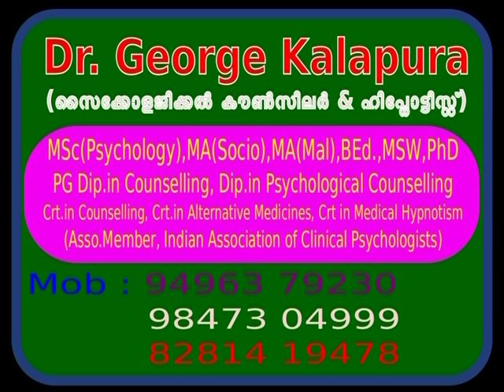Mind Master 4117, മനഃശാസ്ത്രചികിത്സ മതി OCDക്ക്